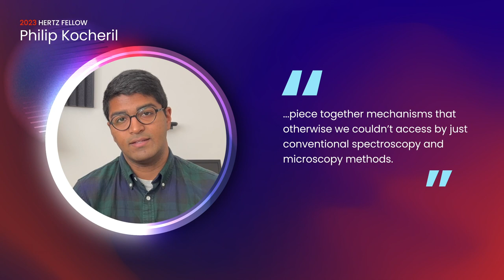Meet 2023 Hertz Fellow Philip Kocheril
2023 Hertz Fellow Philip Kocheril seeks to use advanced spectroscopic techniques to characterize the photophysical dynamics of biochemical systems. After graduating with a bachelor’s in chemistry and minor in music from the University of Illinois at Urbana-Champaign, Kocheril developed biosensor assays and instrumentation, and studied lipoprotein biophysics as a post-bachelor’s student in the Physical Chemistry and Applied Spectroscopy Group at Los Alamos National Laboratory. Kocheril is a doctoral student in chemistry at the California Institute of Technology.